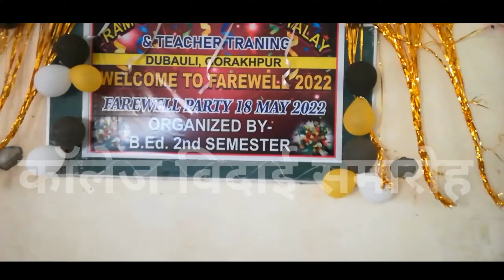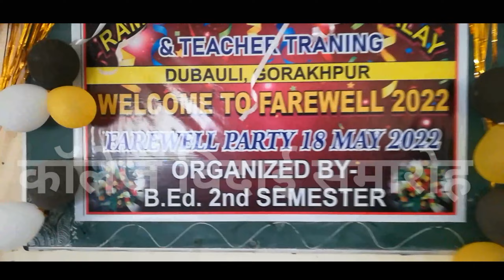राम गिरीश राय पी जी कॉलेज, दुबौली, गोरखपुर II B. Ed Department